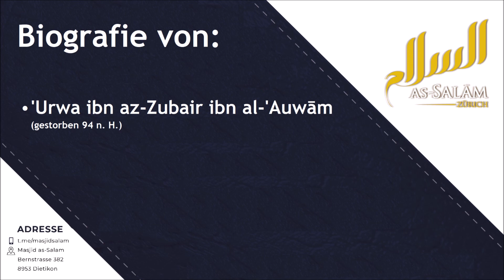Biografie ʿUrwa ibn az-Zubair ibn al-ʿAuwām - Semir al-Makedoni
Biografie entnommen vom Werk Siyar Alām an-Nubalā von Imām adh-Dhahabī.

Referent: Semir al-Makedoni